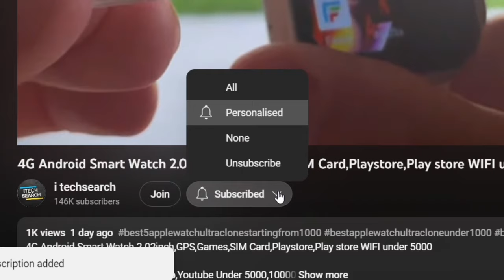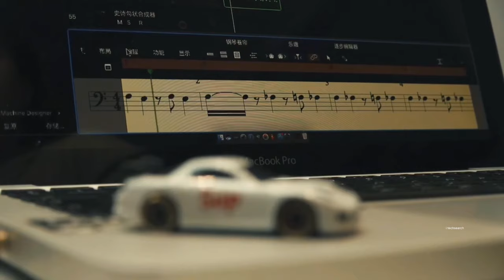Best 5 RC Car Truck Unboxing & Testing | Remote car under 1000 | Best Rc car under 2000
Check Amazon & Flipkart price drop deals every min.

Buy link 👇🏻

YOUR QUERIES BE LIKE 👍 —
RC Rock Crawler unboxing in hindi
remote control car under,